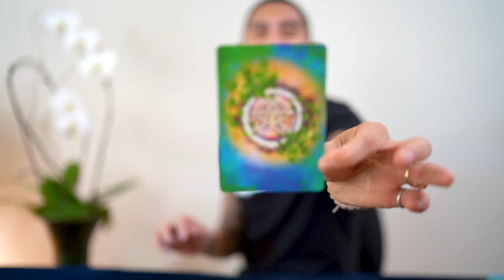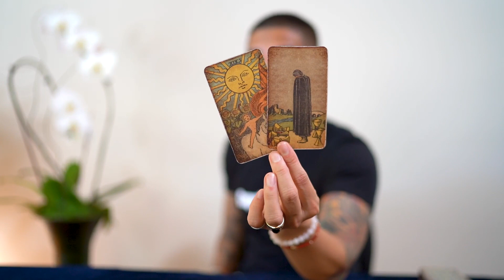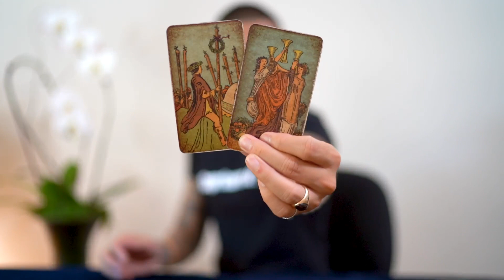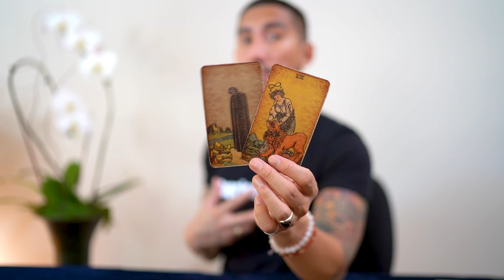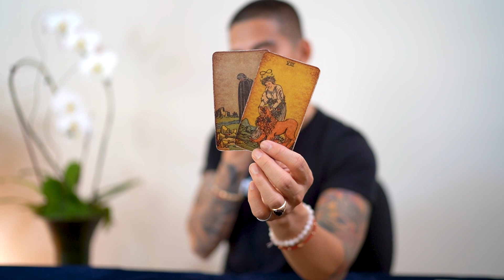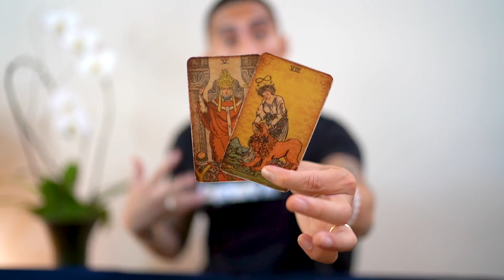SAGITTARIUS | EXPECT THEM TO COME BACK SOON | JULY 1-7, 2022 WEEKLY TAROT READING